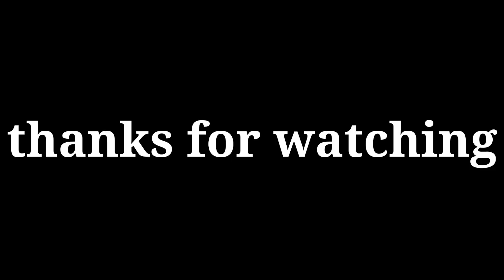Garmi me haalta kharab ho gayi || kheti wadi vlog || c y preet